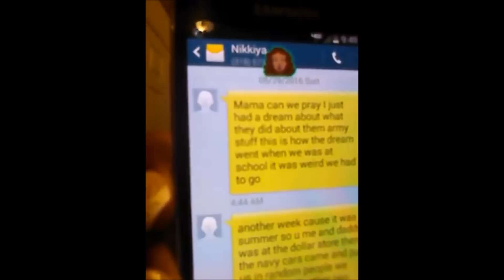FEMA Camp Dream Compilation | Are They All Wrong?